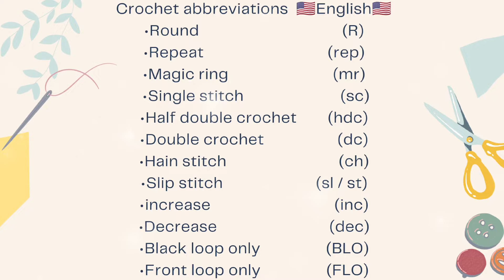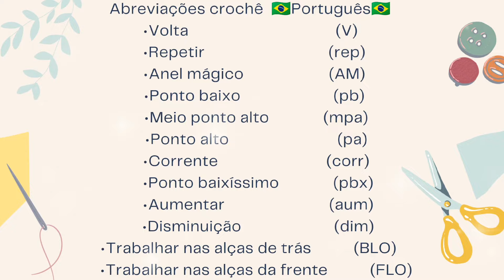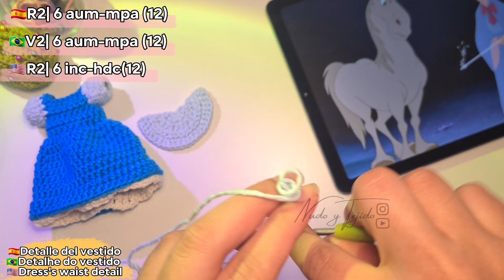Cenicienta Amigurumi Tutorial | 1era Parte Vestido | Subtítulos Eng/Spa/Port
Saludos mis queridas crocheteras
Bienvenidas a éste video, en el día de hoy tejeremos a la Princesa Cenicienta💙💙
Tutorial de la 1era parte donde haremos el lindo vestido👗

Ésta princesita mide 18cm en total

Recuerden que cada semana estaremos tejiendo una princesa de disney diferente, así que no te lo pierdas🔔🤗

Y si quieres contibuir un poco más, te invito a formar parte de los miembros del canal🙏que ahí tenemos muchos beneficios exclusivos para las crocheteras como tu!😍

🔴|Derechos de autor dirigidos completamente a nudoytejido, mencionar al creador en cada creación